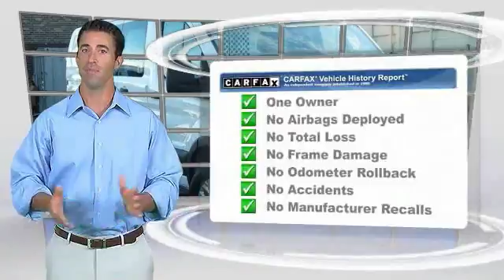2016 Ford Transit-250 Arlington Heights IL 00P19077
2016 Ford Transit-250 Base

801 Dundee Rd.

CARFAX One-Owner.brbrbrAwards:br  * 2016 KBB.com Brand Image Awards